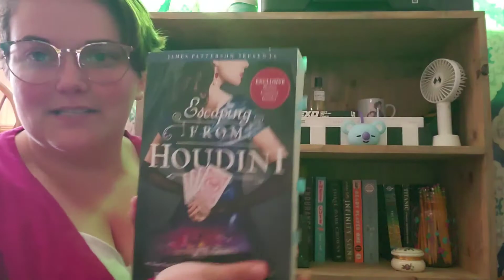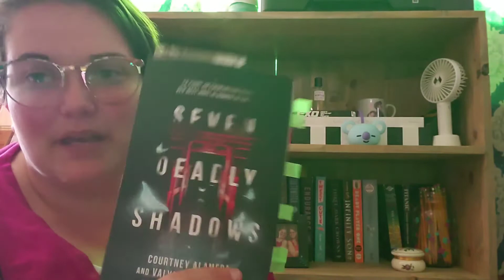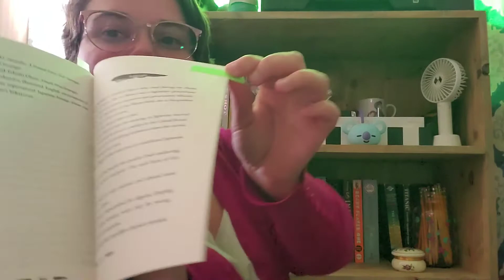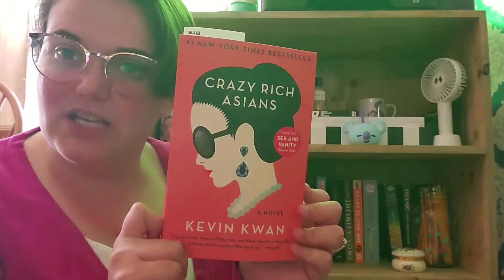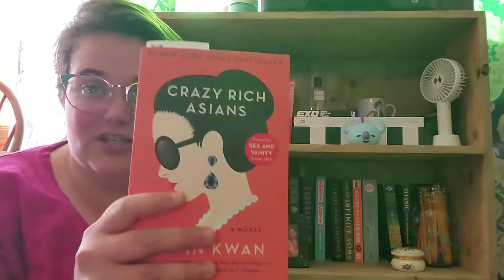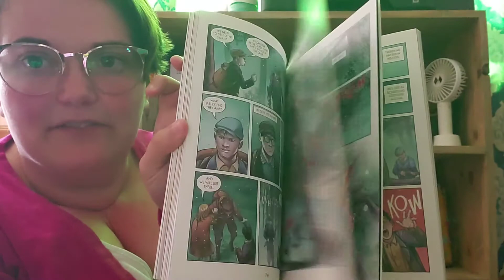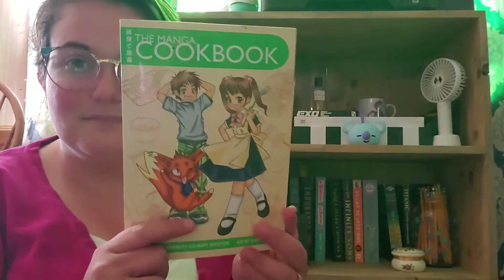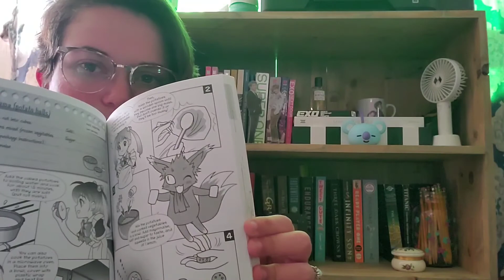Bookopolathon Wrap Up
Here is my little update from Becca's Bookopolathon.